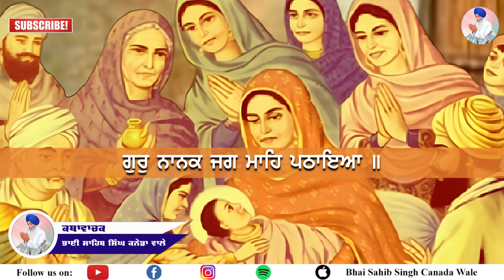ਕਲਿ ਤਾਰਣ ਗੁਰੁ ਨਾਨਕ ਆਇਆ | Kal Taaran Gur Nanak Aya | Bhai Sahib Singh Canada Wale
If you would like to support us in creating more inspiring videos like this, please